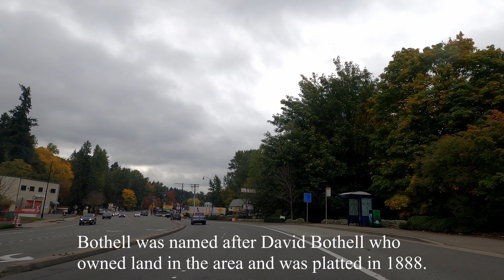Bothell, Washington | 4k Driving Tour | Dashcam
Bothell is a city in King and Snohomish counties in the U.S. state of Washington. It is part of the Seattle metropolitan area.